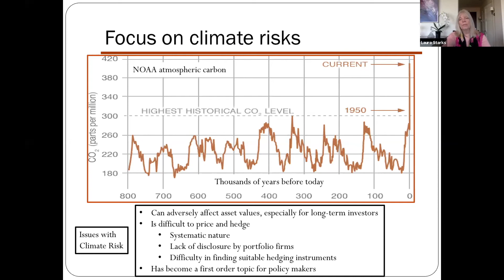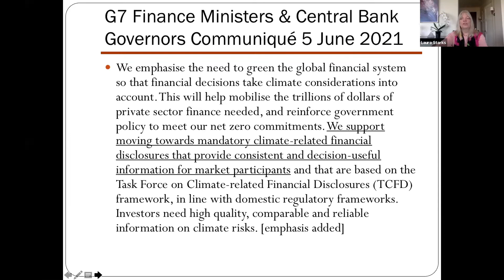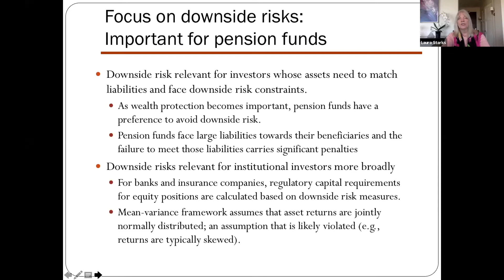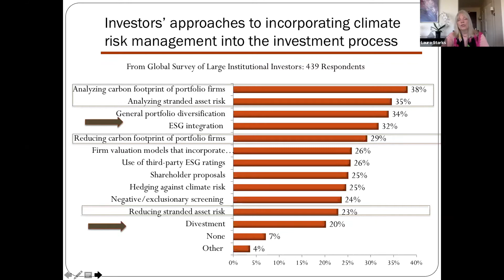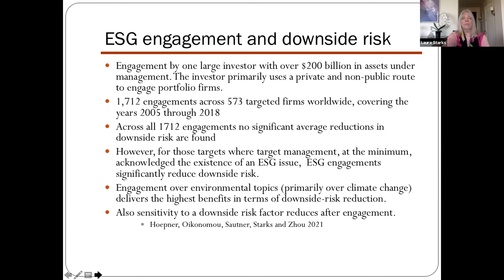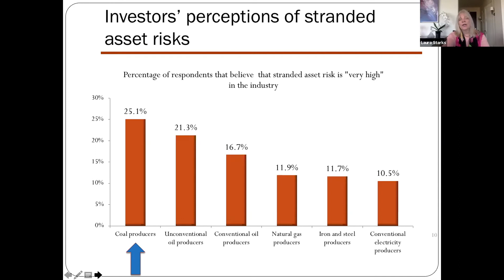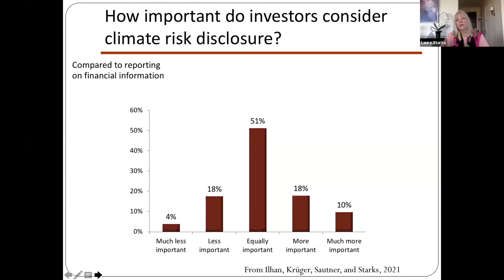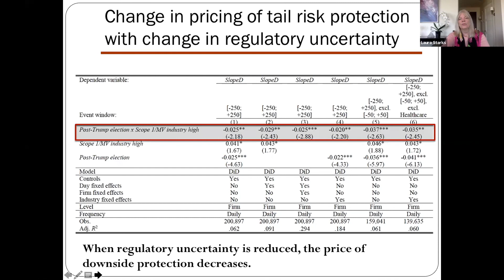ESG and Downside Risks: Potential Implications for Pensions by Professor Laura Starks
Speaker: Laura Starks (McCombs School of Business, University of Texas, USA)

Topic: ESG and Downside Risks: Potential Implications for Pensions

Presented at the 6th International Pension Research Association (IPRA) Conference in SESSION 2: CLIMATE CHANGE AND PENSIONS